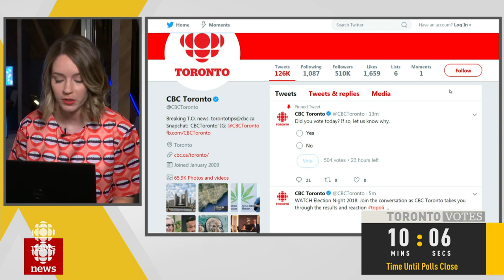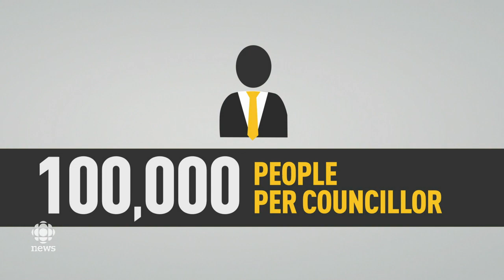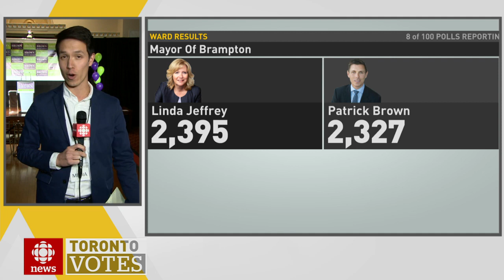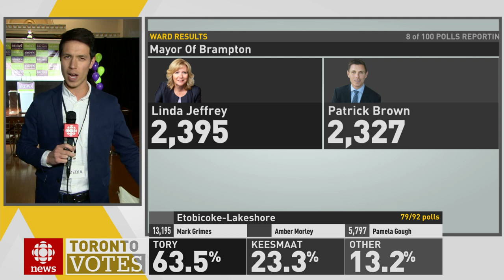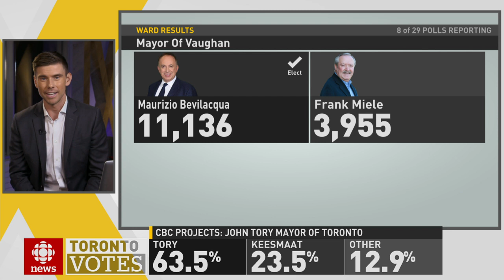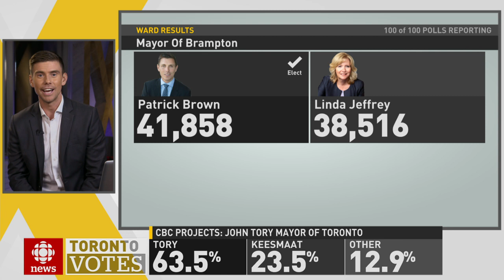2018 GTA Municipal Election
It's Municipal election night this Monday, Oct. 22. We want you to join the conversation, as CBC Toronto guides you through the results and reaction on on Election Night 2018 in the GTA.